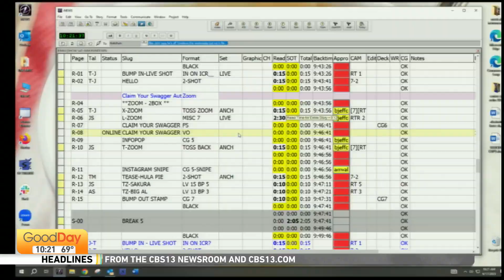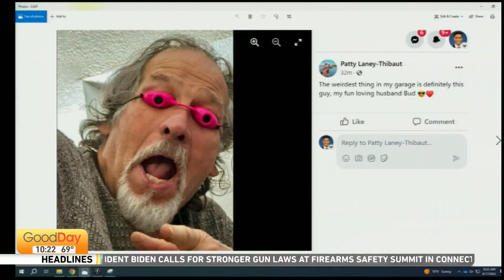We're Just Curious Viewer Answers, 10am